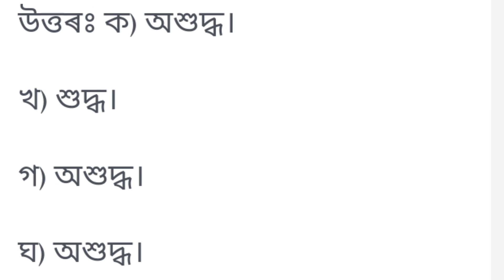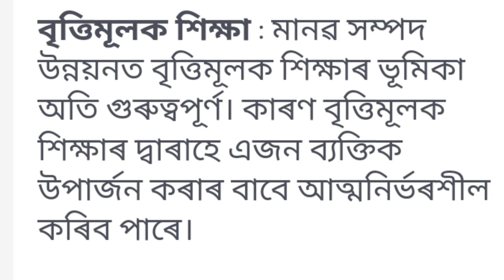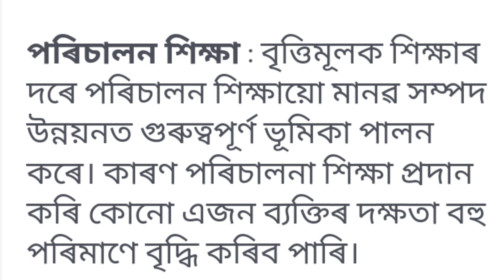class7 social science lesson12(মানৱ সম্পদ আৰু ইয়াৰ উন্নয়ন) assam Jatiya bidyalaya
class 7 social science lesson 12 question answer
class 7 social science lesson 12 assam jatiya bidyalaya
class vii social science lesson 12 question answer
সপ্তম শ্ৰেণী মানৱ সম্পদ আৰু ইয়াৰ উন্নয়ন
class vii social science assamese medium
সপ্তম শ্ৰেণী সমাজ বিজ্ঞান
chapter 12 social science class viii
class 7 social lesson 12 question answer